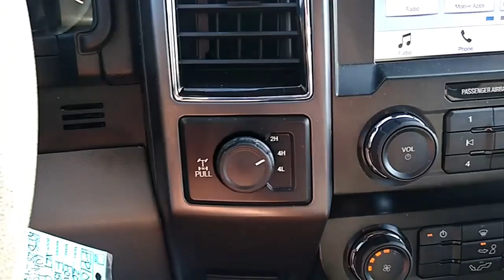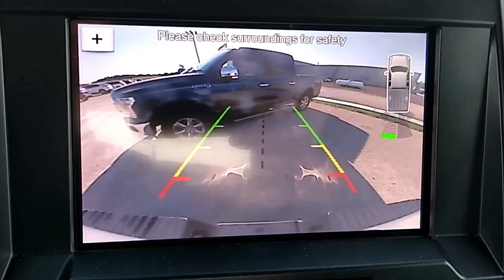2019 Ford F150 XLT Super Crew with only 7k miles!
Darean is here to show you this great truck that's on our lot right now.  2019 Ford F150 XLT SuperCrew 4X4.  This truck has a tow package, seating up to 6 people, backup camera, and more!